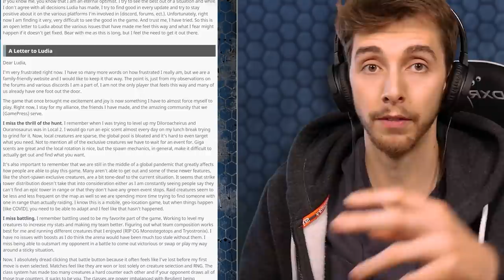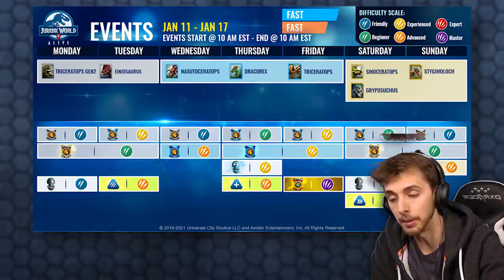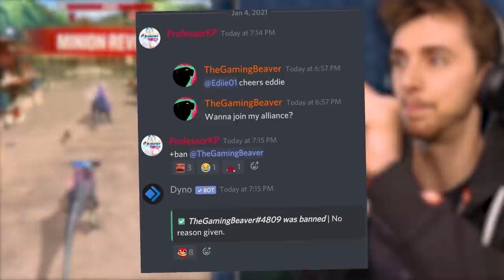UNLOCKING HADROS LUX APEX CLASS!!! - Jurassic World Alive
Unlocking Hadros Lux, getting banned and unlocking the super evil fluffy. That's a lot.